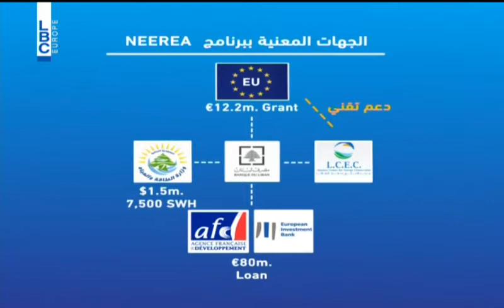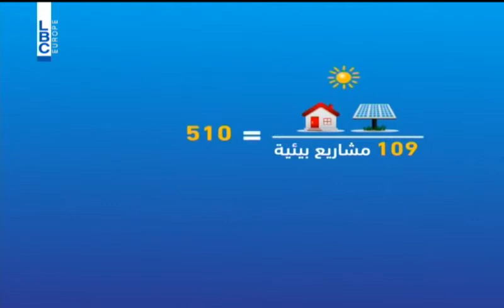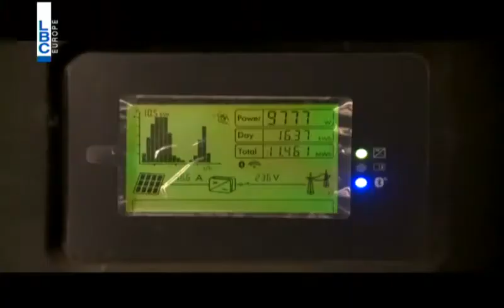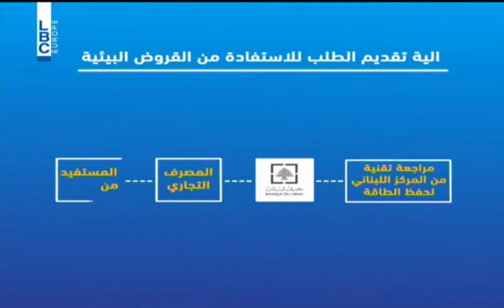Kalam Ennas Report - كلام الناس تقرير دعم المشاريع البيئية في لبنان